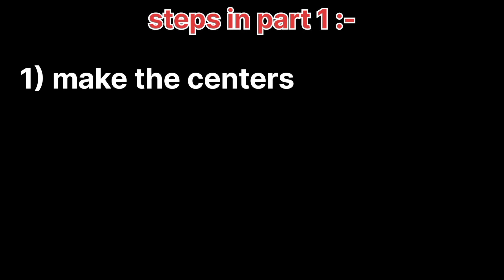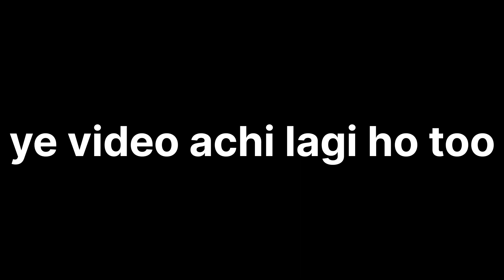*never 🙅‍♂️ miss this* how to solve 4*4 rubik's cube in hindi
4*4 rubik's cube ko solve kaise kare in hindi
4*4 rubik's cube ko solve kaise kare easy trick
4*4 rubik's cube ko solve kaise kare 2023
how to solve a rubik's cube in 2 moves shorts 4 by 4
how to solve 4*4 rubik's cube
how to solve 4*4 cube
how to solve 4*4 rubik's cube in hindi